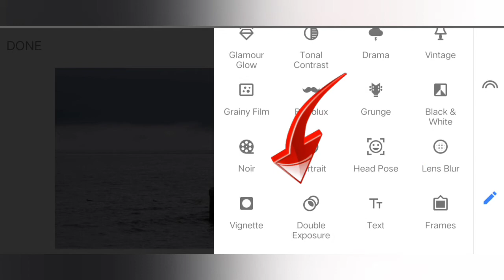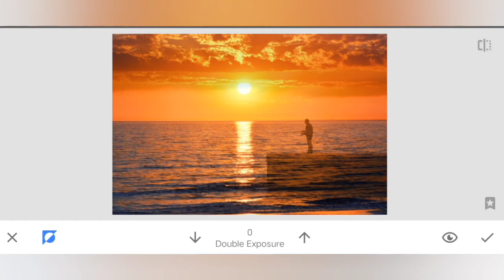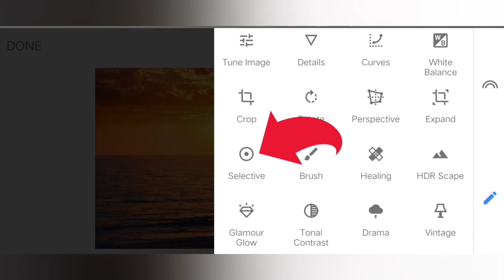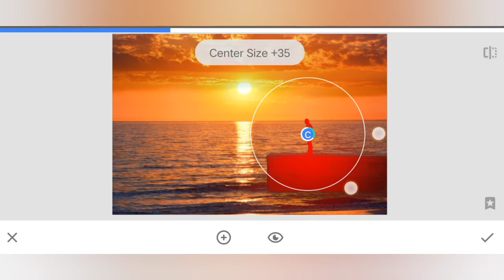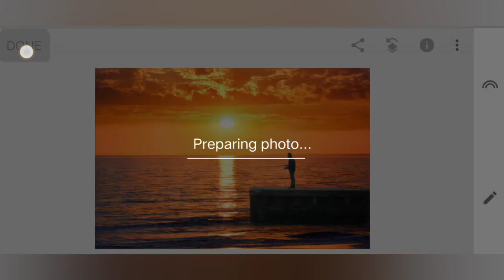Beautiful river Photo editing by Snapseed || Sunset photos editing || pic edit || Zaman Editor ZKE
Picsart Photo Editing Unique Frame Editing Picsart Creative Photo Editing Lightroom Best Photo Editing Lightroom Editing